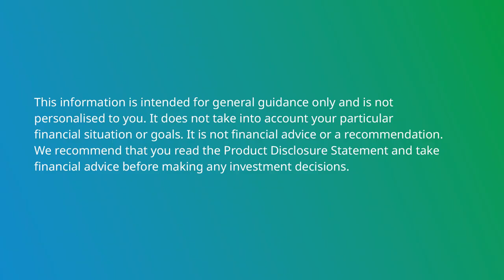Mercer Investment Insights Plus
Want to know what topics are currently trending in the markets? Watch this edition of Investment Insights Plus. In this video we discuss disinflation and how tech stocks are driving overall market performance.